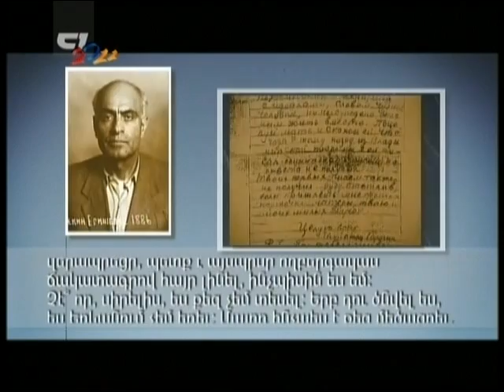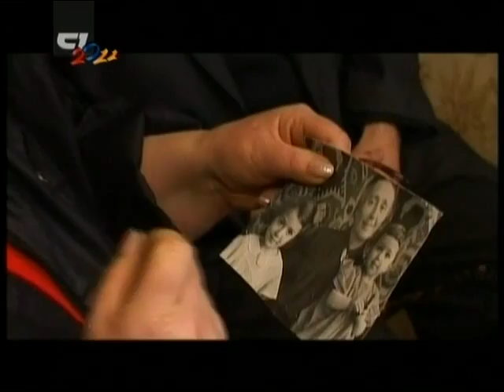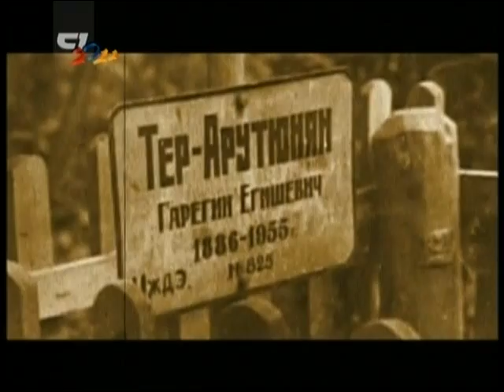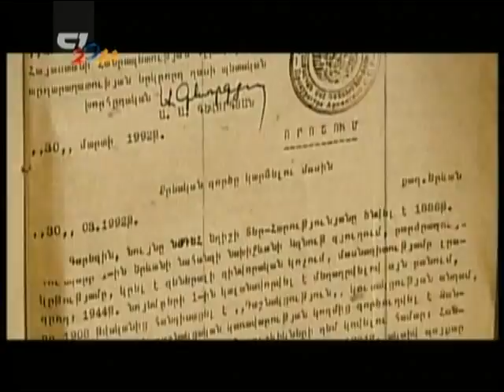Garegin Njdeh 6